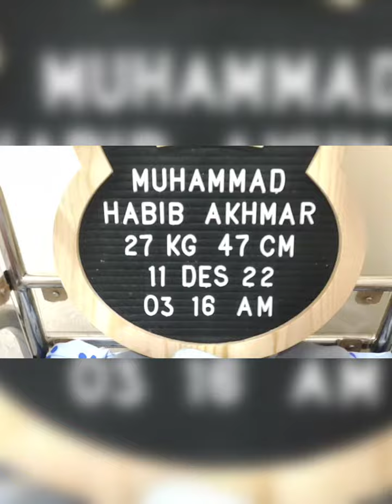Buah Hati Jef & Meutia (Muhammad Habib Akhmar) 11-12-2022